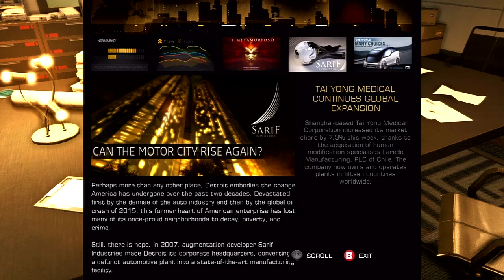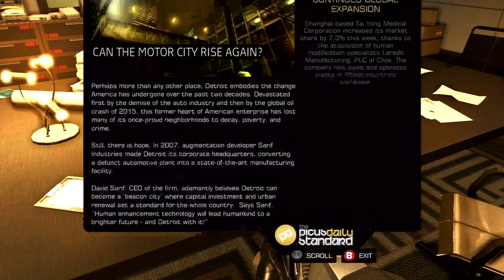Deus Ex: Human Revolution: Walkthrough - Part 5 [Mission 2] - Purist (Gameplay & Commentary)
Deus Ex: Human Revolution - Walkthrough Part 4 of Mission 1. This Walkthrough consists of Gameplay & Commentary by theRadBrad.